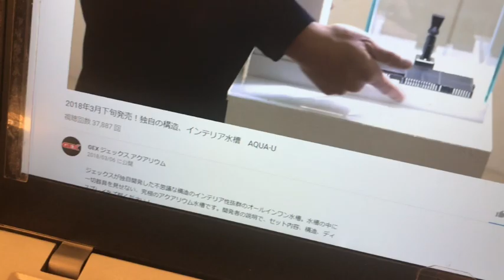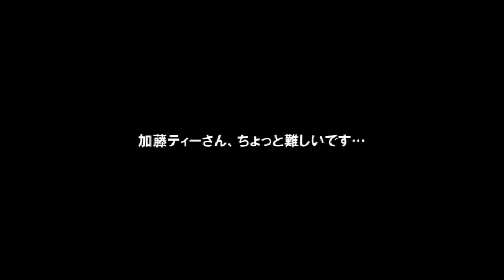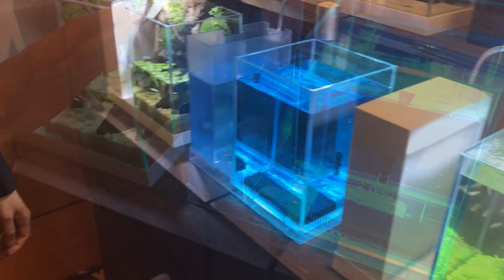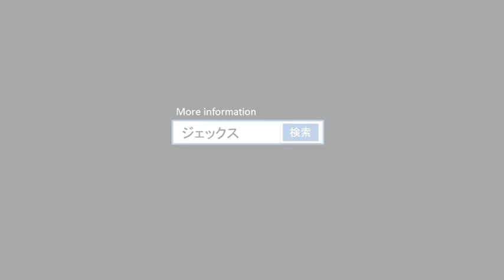質問に答えます…AQUA-U動画のコメントに開発者が回答！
3月下旬発売のAQUA-U動画をアップしましたが、思った以上にたくさんのコメントをいただきました！
多かった質問に直接開発担当者が答える動画をつくってみました♪